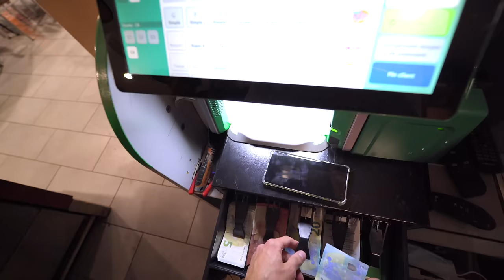Oby One - Le Bloc (Clip Officiel)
Production : Aster Records

Real : Wacho Prod